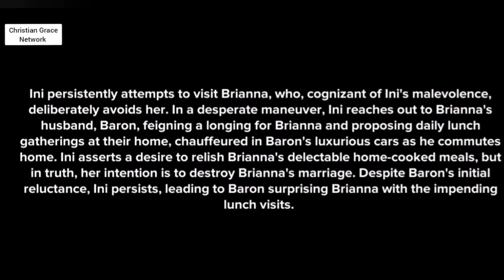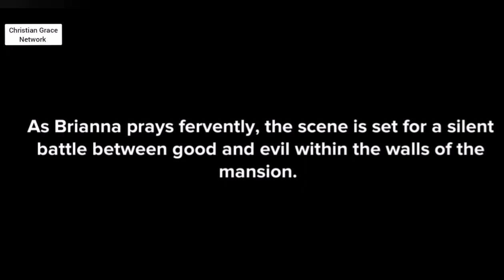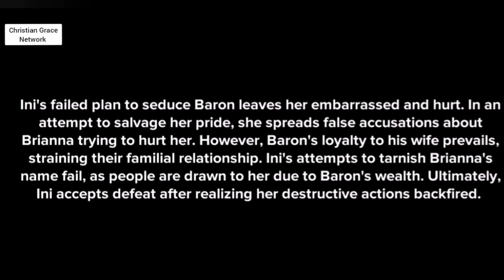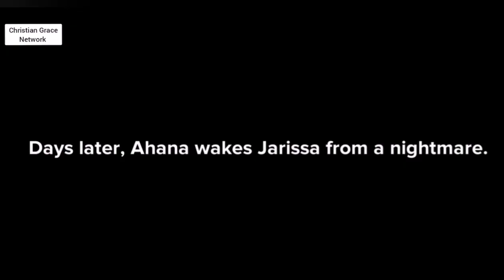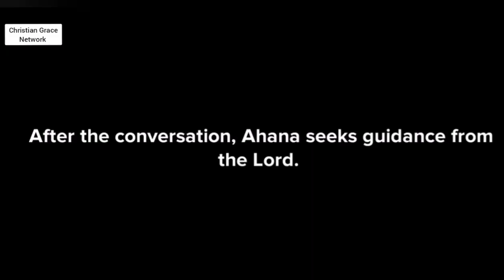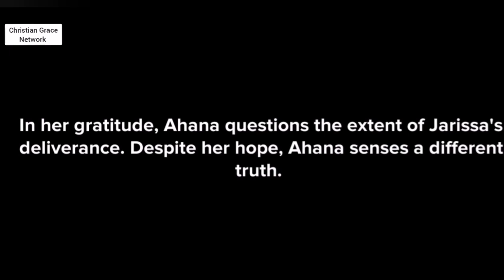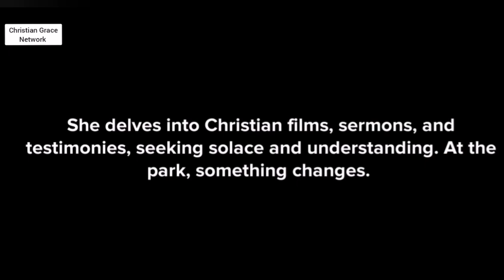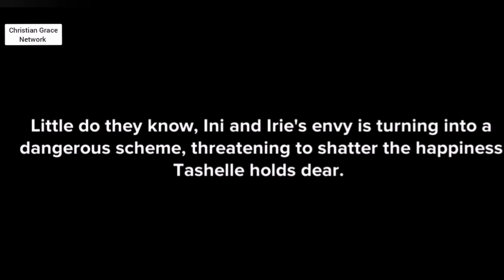Karalana: Episode 5 - This is why you should intercede for others in prayer - Christian animation.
Karalana: Episode 5 - This is why you should intercede for others, and the body of Christ, in prayer - Christian animation.

Other series/episodes:
Karalana: Episode 4 - This is why you should treat others the way you want to be treated. Love your neighbour as yourself. - Christian animation.

Karalana: Episode 3 - This is why you should always turn to God first and not to your family - Christian animation

Karalana: Episode 2 - This is how some mental health challenges originate or are triggered  - Christian animation.